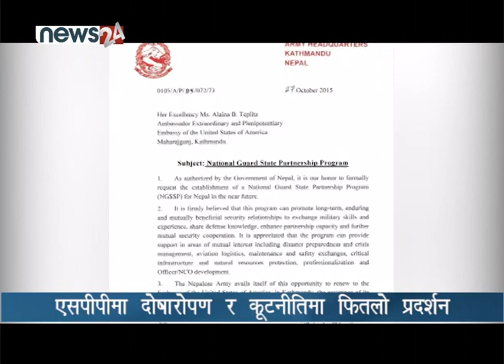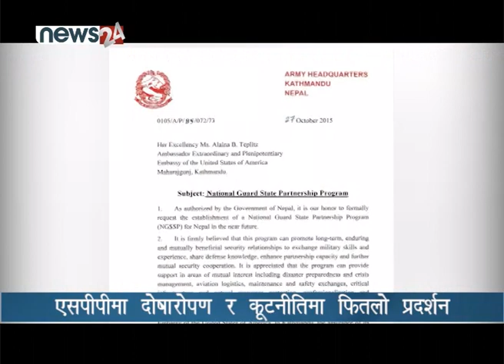एसपीपीमा दोषारोपण र कूटनीतिमा फितलो प्रदर्शन - NEWS24 TV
पछिल्लो समय मुलुकमा स्टेट पार्टनरसिप प्रोग्राम (एसपीपी) निकै विवादित र चर्चाको विषय बनेको छ । सत्तापक्षले कुनै पनि प्रकारको सैन्य रणनीतिमा आफ्नो संलग्नता नरहेको र भविष्यमा पनि नहुने दाबी गर्दै आएको छ । तर प्रमुख प्रतिपक्षी दलले सत्तापक्षले अमेरिकी पक्षसँग निकटता देखाउन एसपीपी सम्झौता गरेको आरोप लगाउँछ । सत्तापक्ष र प्रतिपक्ष बीच एसपीपीलाई लिएर चलेको जुहारीका कारण यो विषय झनझन् विवादित र जटिल बन्दै गएको छ । आफू मात्र राष्ट्रवादी देखिन अर्को पक्षलाई लाञ्छना लगाउँने प्रवृतिले परराष्ट्र सम्बन्धमा भने गम्भीर असर परिरहेको छ ।